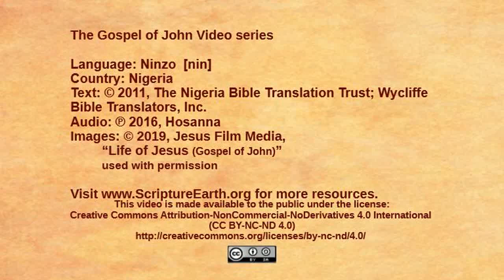Ninzo - John 10:1-21 “Jesus the Good Shepherd” [nin]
Scripture Videos from the Gospel of John in Ninzo of Nigeria. [nin]